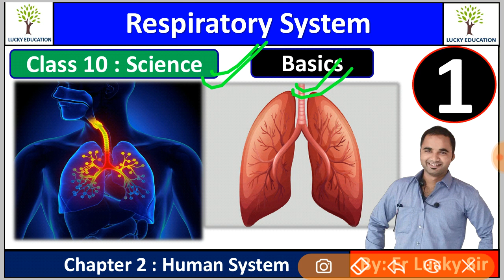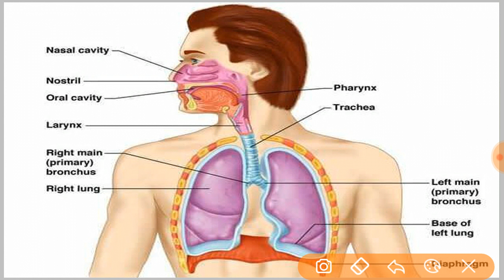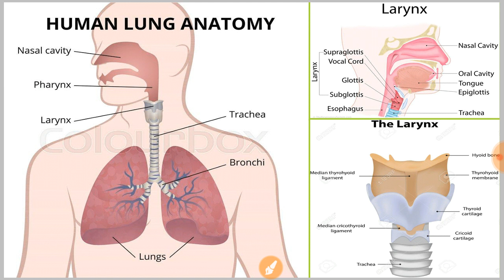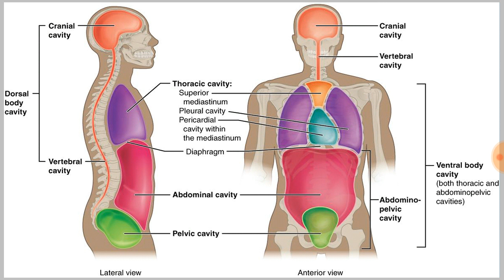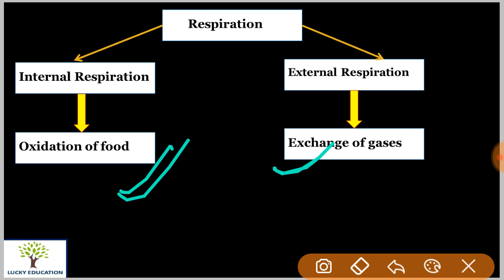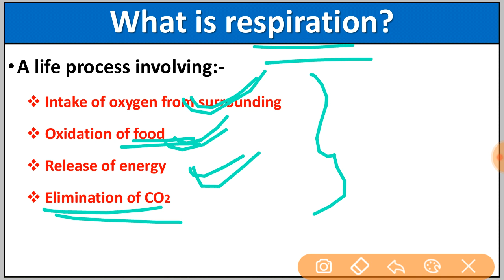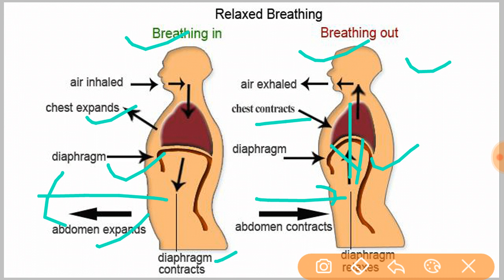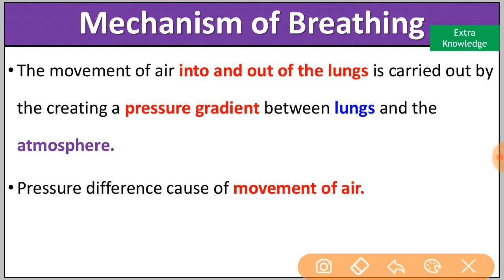Respiratory System Part 1 Biology